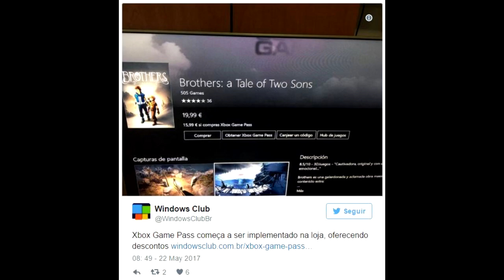XBOX - PROJECT SCORPIO - FPS NA MÃOS DOS DESENVOLVEDORES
Stop Games

a Loja mais Completa de Games de Belo horizonte
Video Games - Jogos - Acessórios - Assistência Técnica

Rua Curitiba, 689 - 8º Andar - Centro
BH / MG

XBOX LIVE: BLOGRALE

STEAM :leonardogcastro

Aquele Abraço!

Leo.